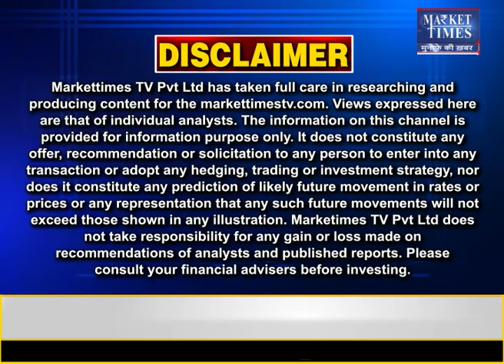किसान अब नीचे भाव पर भी बेचने लगे सोयाबीन !Market Times TV | soyabean soyabeanprice #